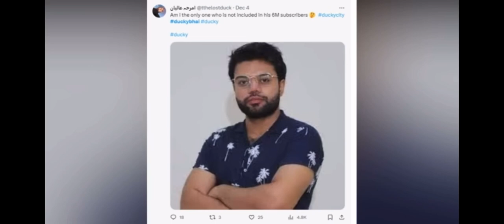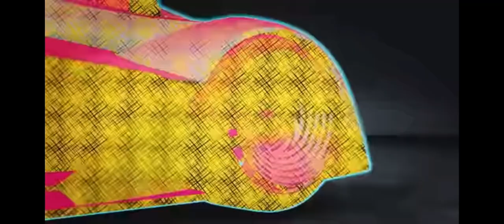Ducky and his fans do something shocked 😱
This video is just for fun don’t take it secrioue enjoy the video